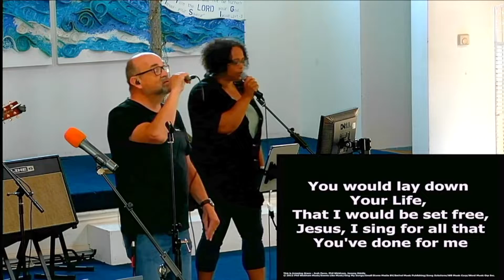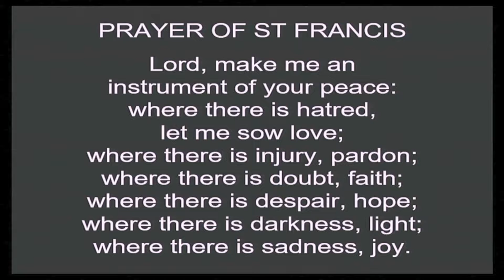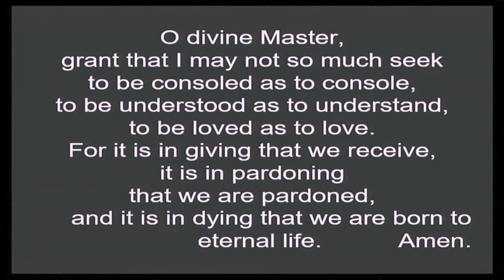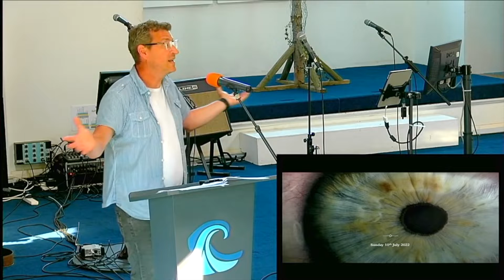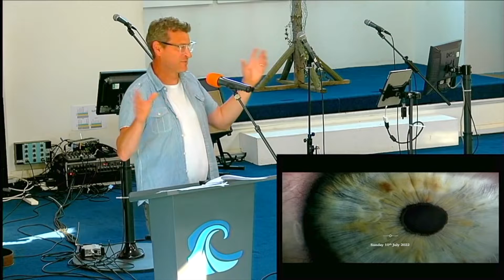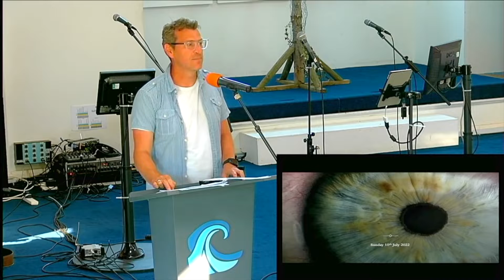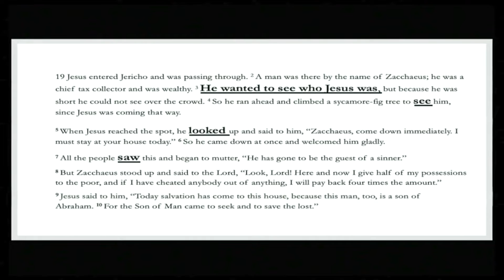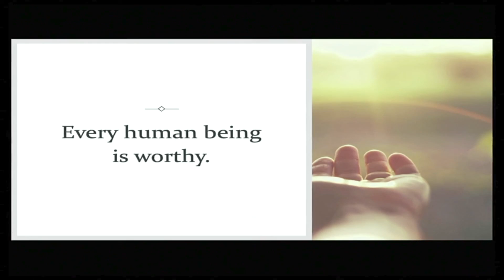Sunday Service 10th July 2022 - The Shore Community Church, Bognor Regis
Our full Sunday service from 10th July 2022.

Message: Seeing - Alister Williams

How do we look at others? How do we look at ourselves? And how does God look at us? Alister reflects upon all things 'vision', and considers how the act of seeing and looking is foundational to our sense of ourselves and the world. Drawing upon several scriptures he challenges us to be mindful of how the images from our eyes can be influenced and even distorted by the preconceived pictures in our heads.

00:00:00 - Opening worship
00:05:26 - Notices & sharing
00:23:33 - Worship
00:37:26 - Message

To find out more about The Shore Community, visit our